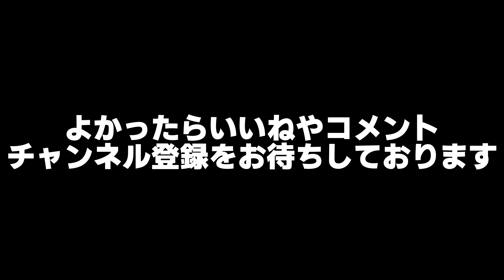「ジャガリコと姪っ子」ひろしま府中町さんぽ 番外編2 前編 4K - 叔父(撮影者)と,その姪っ子のさんぽ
今回は帰省している姪っ子と一緒に、府中町からマツダ・ズームズームスタジアム広島で折り返して、大州周辺を通って帰った、約２時間の道のりでした。

どうぞ癒されてくださいませ。

【動画内容】
00:00 冒頭
00:28 茂陰第1児童遊園
01:15 茂陰第2児童遊園
01:47 うどん・そば 寺田屋
02:25 デイリーヤマザキ 広島天神川駅前店
03:00 天神川プロムナード
03:43 尾長地下道（通称：ヘビトンネル）
05:46 Mazda Zoom-Zoom スタジアム広島（マツダスタジアム）

◆前回の動画
ひろしま府中町さんぽ vol.9 「水分峡」4K - 息子(撮影者)と,その父親のさんぽ

💆 本業：鍼灸師・按摩マッサージ指圧師・柔道整復師
　　　　  薬王堂漢方薬局・鍼灸指圧整骨院（広島県 安芸郡 府中町）

◆動画データ
　　撮影日：2022年某日
　撮影機材：メインカメラ：DJI Pocket 2
編集ソフト：カット割り、オーサリング、PinP挿入、字幕「FilmoraPro」